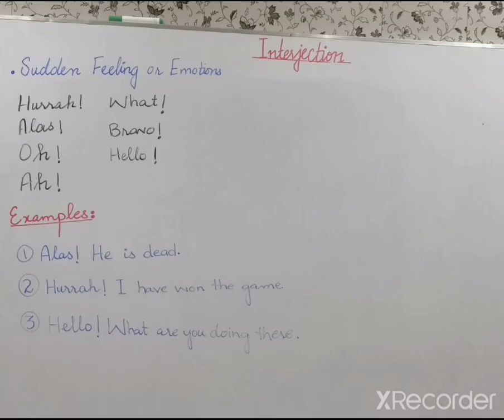Interjection Parts of speech